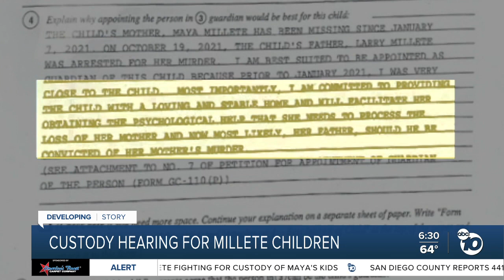Custody hearing set for Millete children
A custody hearing is being held as the sister of Maya Millete attempts to gain custody of the missing woman's three children.